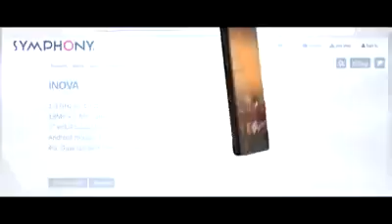Symphony INOVA | Romantic Ads 2018 | Experience the all-new complete online device Symphony INOVA!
Symphony INOVA .
Experience the all-new complete online device, Symphony INOVA!